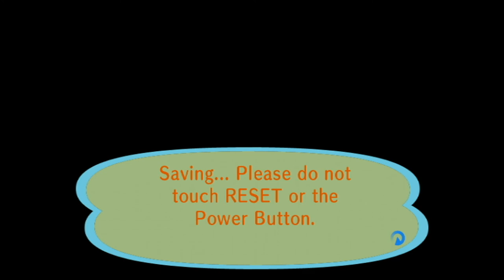Animal Crossing City Folk Part 15 (1/25/2021)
3DS Friend code 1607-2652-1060 IGN Jason
Current Payment Debt #2 $120,000
Amount Paid $21,000 out of $120,000
Remaining $99,000/$120,000
Amount Donated to Town Fund $6,000
Amount in Savings $15,017
Current Bugs:
Pill Bug - $250
Current Fish:
Koi 1/9
Octopus 1/12
Squid 1/12
Carp 1/13
Crucian Carp
Dace 1/1 - $200
Yellow Perch
Olive Flounder
Current Fossils:
Dimetrodon Torso 1/17
Ankylo Torso 1/1 - $3,000
Ankylo Tail
Tricera Torso 1/11
Tricera Tail 1/12
T.Rex Skull 1/19
T.Rex Torso 1/1 - $5,500
Apato Skull
Apato Torso 1/12 *Completed*
Apato Tail - $4,000
Ptera Torso
Ptera Left Wing 1/15
Sabertooth Skull 1/9
Sabertooth Torso 1/24 *Completed*
Styraco Torso 1/24
Styraco Tail 1/11
Parasaur Tail 1/9 - $2,500
Plesio Skull 1/19
Plesio Neck 1/9
Plesio Torso 1/25 *Completed*
Stego Tail 1/12
Icthyo Torso 1/13
Iguanodon Torso 1/19
Raptor Skull 1/18
Amber - $1,200
Shell Prices:
Pearl Oyster $1,200
Conch $350
White Scallop $450
Coral $250
Venus Comb $150
Scallop $600
Dall's Top $90
Porceletta $30